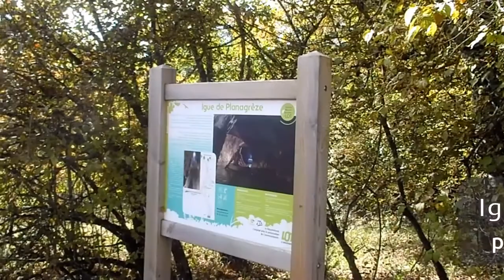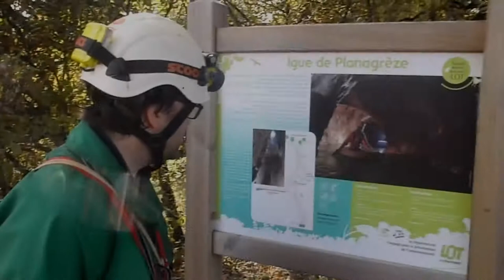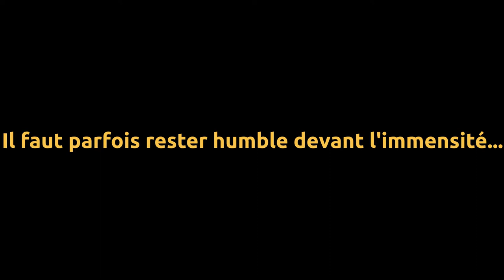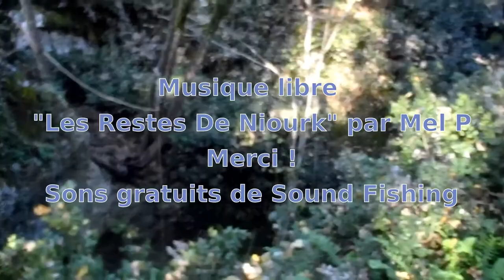spéléo : igue de Planagrèze et Cuzoul de Sénaillac (46) par le CRAD // Spél'&O 20201017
TPST : 4h x 2 spéléos
Participants : “Winnie” 🐻 Sylvain Maljean & “Zinzin” 🦹 Denis Maljean

Il faut parfois “rester humble devant l’immensité”...

Il n’est de secret pour personne que Winnie & Zinzin ne prennent AUCUN plaisir dans des cavités aux passages “pas au gabarit” et s’amusent d’avantage dans de “gros” volumes... Et il se trouve que “Plana” correspond plutôt bien à ce second critère...
C’était d’ailleurs le projet initial de ce weekend : faire, avec Princesse Elise, du canot pneumatique sur la “rivière suspendue” à - 113 m, mais les 5 autres CRAD ont préféré l’inédite visite du Truffin...

À 2 et sans canot (puisque pas apporté par Jipi), l’objectif de la journée est donc ramené à descendre à -113, jusqu’à la rivière, en 4 HEURES (remontée comprise), avec 2 kits : un petit et la corde de 100 m de Titi et un “gros” avec une corde de 90 m et une corde “de secours” de 50.

Il y a des fois où tout ne se passe malheureusement pas comme prévu... Et c’est ce que je m’apprête à vous conter.

0:00 intro "cadeau"
0:15 Plana
2:10 Cuzoul
4:35 fin